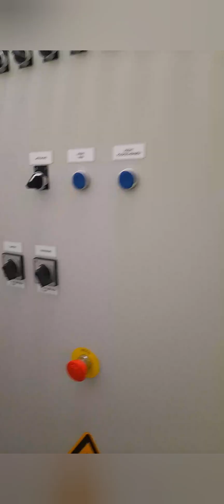How to become a fire alarm technician training course episode 1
How to become a fire and smoke alarm technician is a series of episodes in which I will go incognito in a real life situation of a fire alarm technicians we will train along side them and we will learn together from the beginning what is a fire alarm system,what to test,how to calibrate it and troubleshoot the future problems.How to become a fire alarm detection technician is a future job and we will go together hand in hand to see how is the life of a fire technician.Stay turned on give us a like a tip a comment and see you inside the fire alarm technician job.